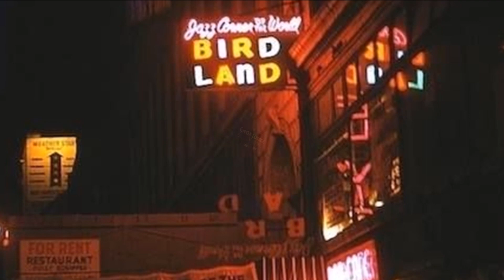Funky Boudoir - Try Me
SONG:  Try Me
ARTIST:  Funky Boudoir
CD:  Funky Boudoir [re-released in April 2010]

Nataly’s Corner presents the neo-soul and urban jazz sounds of Funky Boudoir.  There’s only a little BIO information about this group available.  Known for their kick-jazz style that’s mixed with a little funk and soul, Funky Boudoir has a catchy and vibrant sound.  I can tell you that they released the self-titled album, Funky Boudoir, initially in 2004 under the Red Bullet record label and it produced favorable songs such as “Home Improvement”, their version of “Let’s Do It Again”, in addition to the album title track.  The group originated from the Netherlands and members are Olivier Bodson [trumpet]; Ralph Broos [guitar & vocals]; Laurent Doumont [saxophone]; Tony Gyselinck [drums & percussion]; Barry McNeese [bassist]; Didier De Ruytter [piano & keyboards]; Jan Verheyen [guitar & keyboards]; and Dani Caen [female singer/songwriter whose entertaining vocal style possesses a mix similar to Angela Winbush, Maysa, and Phyllis Hyman.

For more information on the group Funky Boudoir and their music, please visit the following website(s):

No copyright infringement is intended in the presentation of this video, however, if I am contacted by the Artist [or represented record management] with a request to remove the video from the Channel., I will comply.

PHOTOS:  With the exception of the first picture, the other pictures that are used in this video do not belong to me.